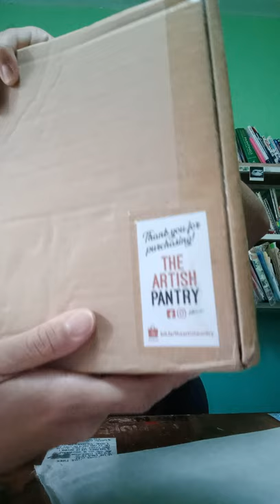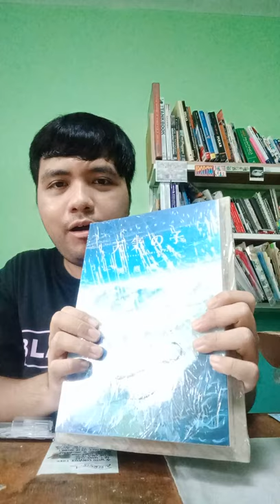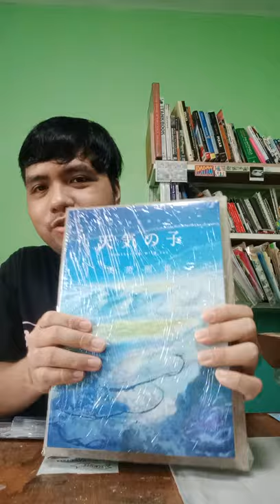Alyas Momoy vlogs: Unboxing my package from The Artish Pantry (Weathering With You art book (Kanji)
First vlog for 2021, or rather first unboxing video of something I ordered from Shopee user @achaykiller (The Artish Pantry).

As a fan of movies by Makoto Shinkai, and having Weathering With You as my favorite movie in mind and how I was fascinated with the background art, I decided to download Google Translate in order to understand this book. In the future, I might order these types of books.

So, thank you very much to The Artish Pantry for accepting my order for such wonderful book !

Follow this online store if you're into Japanese art,movies and culture. They sell awesome books and mags also !